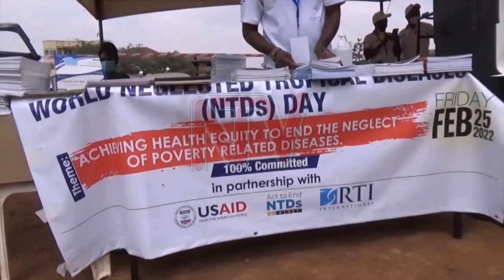Health ministry says more attention will be devoted to disease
Minister of Health Dr Jane Ruth Aceng has called upon Ugandans to give more attention to neglected Tropical diseases and how best they can avoid contracting them.

While commemorating the World Neglected tropical diseases day in Lira city, minister Aceng noted that many Ugandans do not take these diseases seriously yet they are as fatal as other diseases.

Meanwhile, Lira Resident City Commissioner Lawrence Egole called upon residents Lira to engage in poverty eradication programs in order to lift themselves out of poverty.

Egole says that tropical diseases mainly affect people who languish in poverty and cannot afford to take care of themselves.